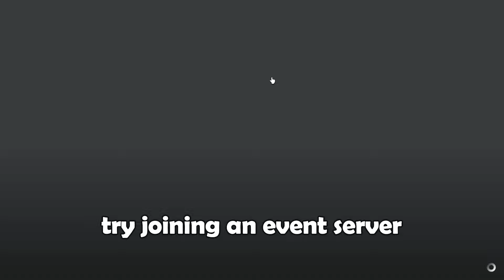Free Limited UGC🔔Diamond Spatula🔔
▼▼Game link▼▼